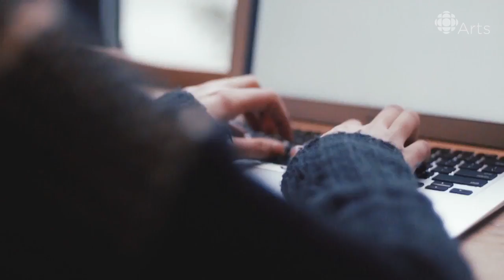Poets and Performance Artists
Roua Aljied is an Ottawa biomed student who uses slam poetry to tackle social, political and women's issues.

 Our lives, our cultures, are composed of many overlapping stories. Novelist Chimamanda Adichie tells the story of how she found her .

Welcome to The National, the flagship nightly newscast of CBC News, hosted by Peter Mansbridge.

I will keep it simple. Mandela is a McDonalds symbol created by the media and consumed by billions worldwide. Why? Because he was alive. Mandela was on .